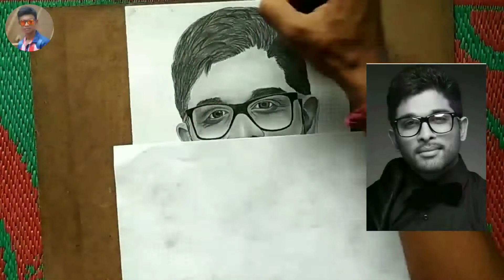South Actor Allu Arjun Drawing || Surajit arts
Hii friends .Me hu surajit ..Mere channel me ap sabka sougat he or mera drawing video daknekaliya thanks ...Or ea channel drawing ke upar he to ap ashai or drawing video daknakaliya mera channel ko subscribe kar dena or video acchi lagi ho to like kar dena or kasa laga video ovi ap comment me batadena or friend ke sat share kardena bas itnahi. Thank you thank you...By ko multehe agli video me taktakke liya by .

Video link

❤️❤️Little krishna drawing videos link --

Thank you. By.